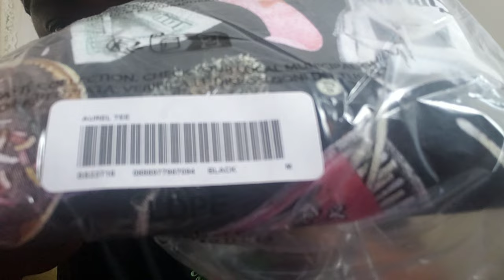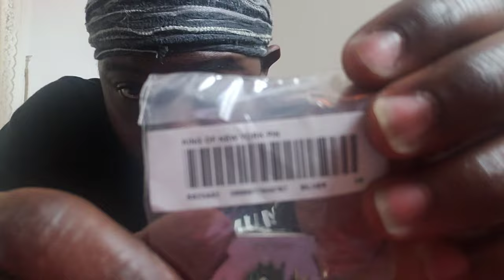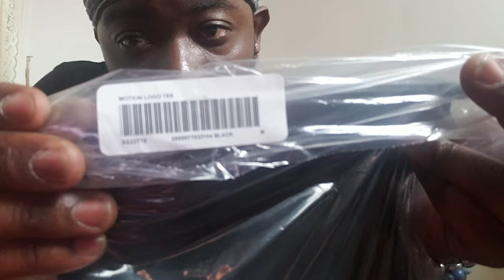supreme - week 18 (summer tees) motion logo, trash tee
yooo guys im drunk in this vid, plus I recorded it on my phone. NOT MY CAMERA. but i can type. this is supreme week 18. second to last week of ss23. i got the trash tee designed by a guy named daniel. i still havent looked it up yet, and one of my favorite designs i get to add to my collect the motion logo tee. alot of ppl are mad that it came out again but im excited as you can probably tell from this video ha. well yeah, i got the "king of NY" pin also. r.i.p POPSMOKE. but yeah. today this thursday was the last day of theh season and i got the strawberries camp cap. check my community tab for updates and cool photos. peace and love. blessings.

p.s I’m on ashwagandha